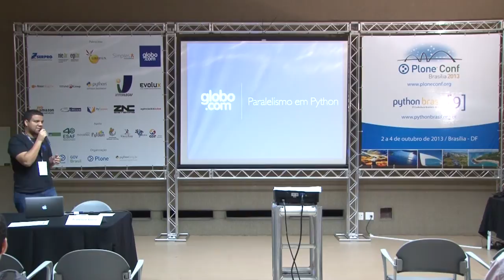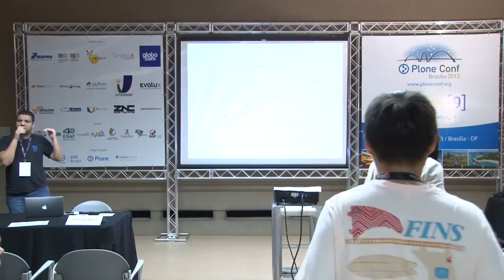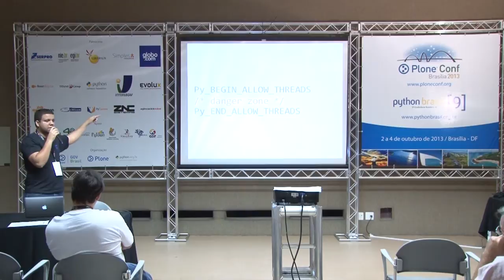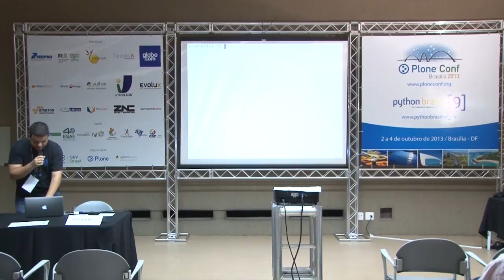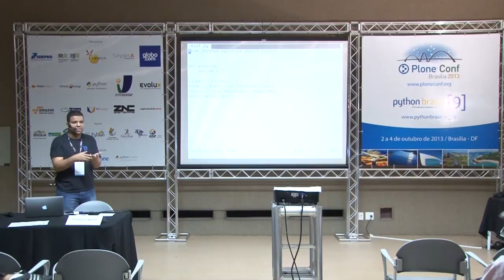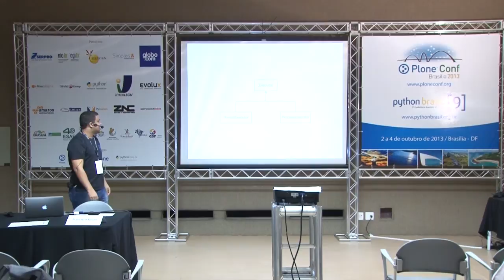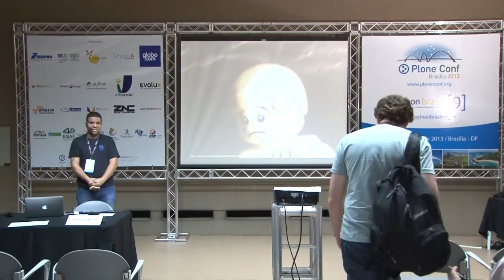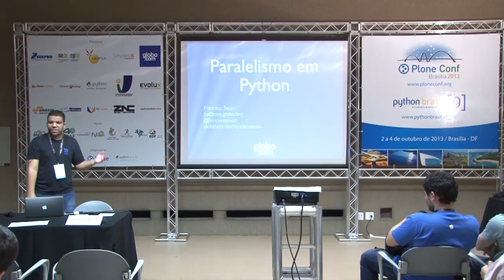Paralelismo em Python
Talk by Francisco Souza at Plone Conference 2013 and PythonBrasil[9] - Brasília / Brasil